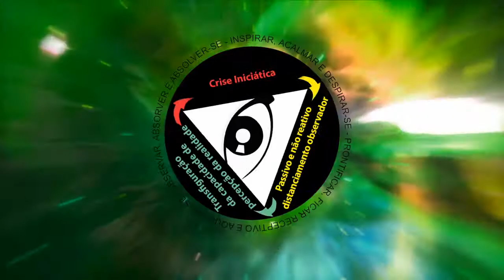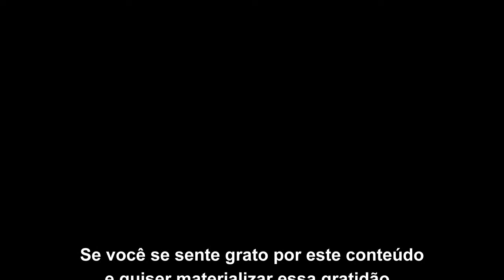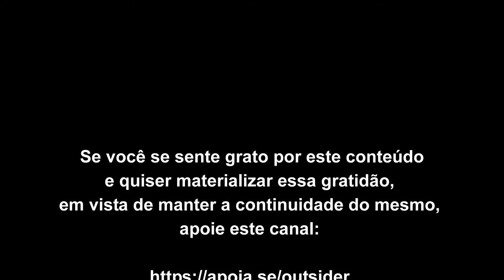Abstendo-se dos cultuados mecanismos de fuga da inquietude